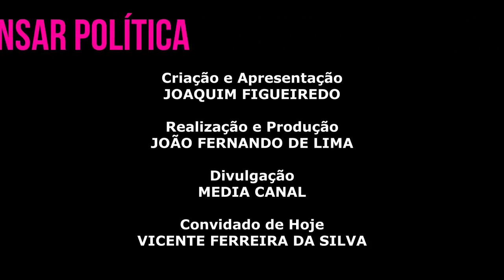Pensar Politica 08 - Vicente Ferreira da Silva - Iniciativa Liberal